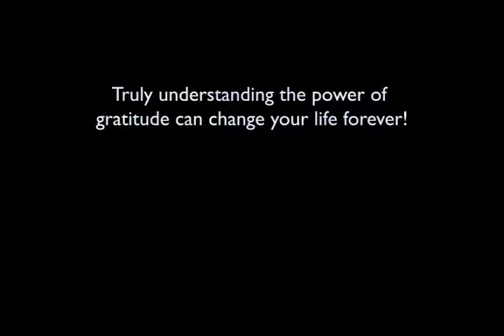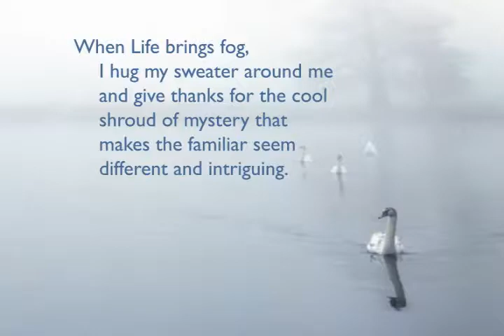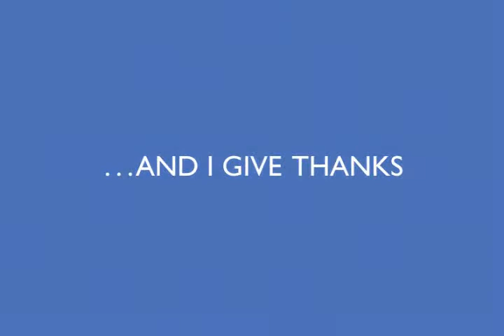Learning to Dance in the Rain Movie